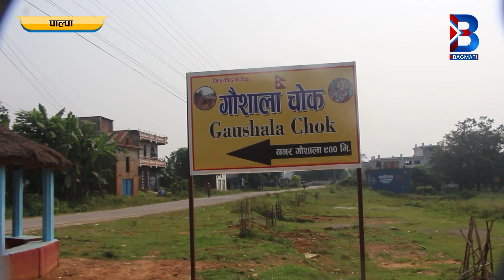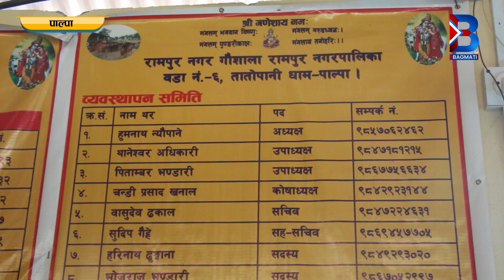Bagmati TV HD|| पाल्लामा सुरु गरियो गाई संरक्षण, नागरिकमा खुशी